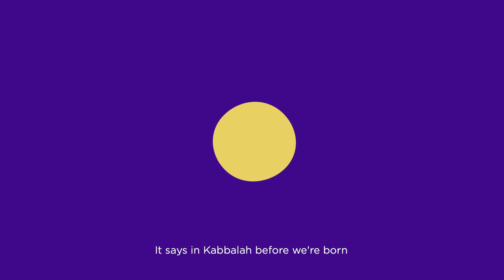How To Fall In Love And Stay In Love with Lori Palatnik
You’re an introvert. Your partner’s an extrovert.
You like the thermostat down. Your partner likes the thermostat up.
You’re organized. Your partner goes with the flow.

Why are we attracted to our opposites?

Momentum Founding Director Lori Palatnik unlocks the age-old mystery.